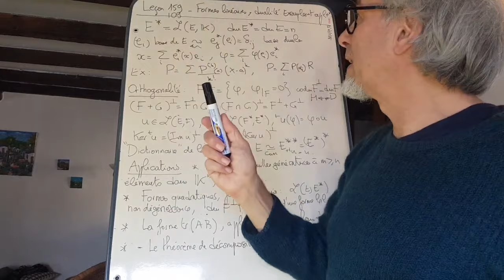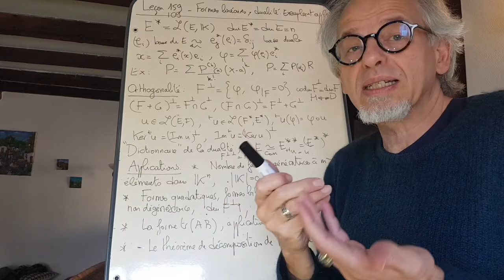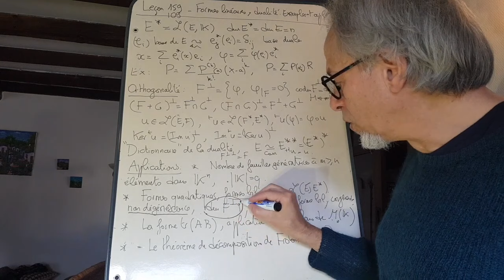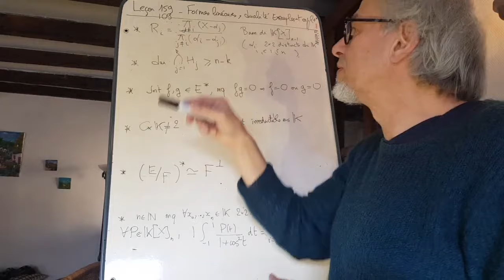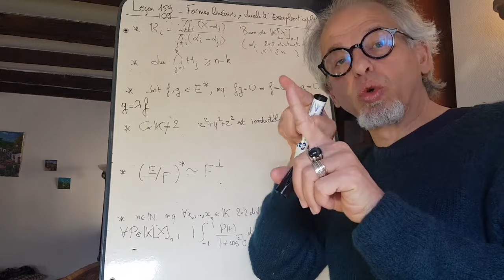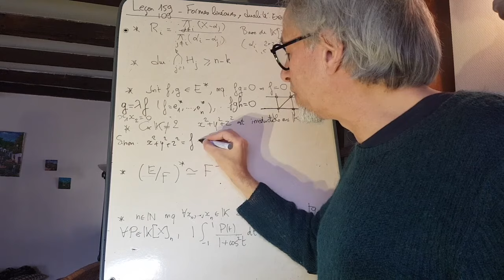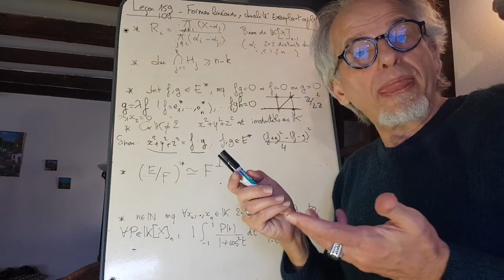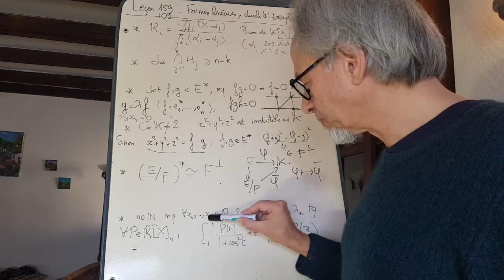Leçon- Formes linéaires, dualité. Exemples et Applications-I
Leçon 159 pour l'agrégation externe, 109 pour l'interne. Il s'agit d'une leçon délicate où les candidats peinent à trouver l'approche pertinente. Voici un 6 minutes et un session de questions de jury afin de préciser les choses.